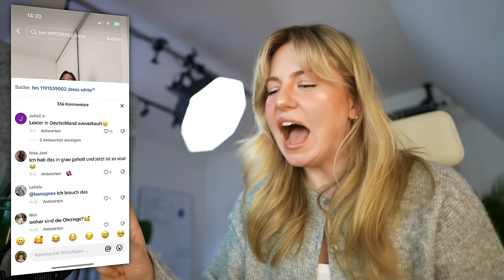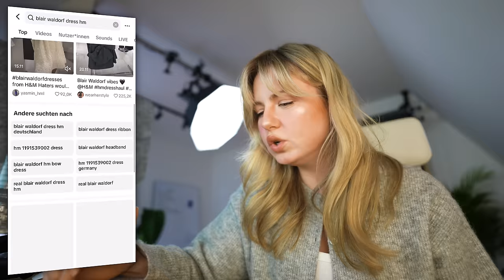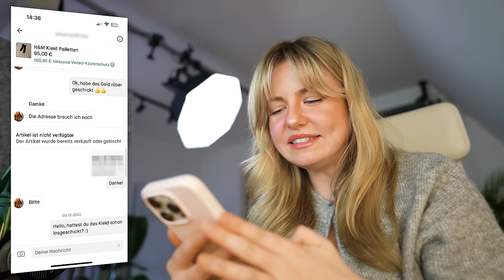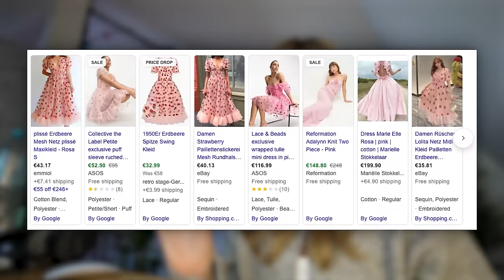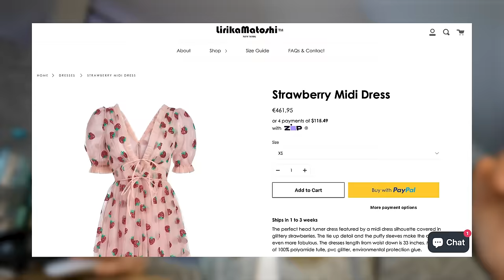Ich kaufe die viralsten Kleider des Internets (damit ihr's nicht müsst)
Es gelten Einschränkungen.

Egal ob auf TikTok, Reels oder Youtube Shorts: besonders jetzt, wo die Feiertage vor der Tür stehen, gehen viele Kleider viral. Nur leider sind diese, egal ob von H&M, Zara oder aus Amerika, schnell ausverkauft. Lohnt es sich zuzuschlagen?